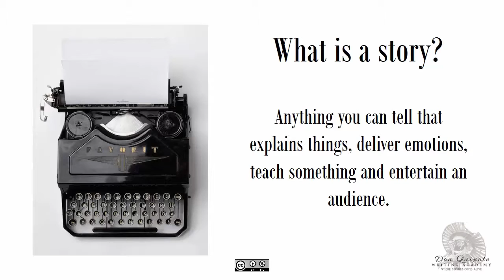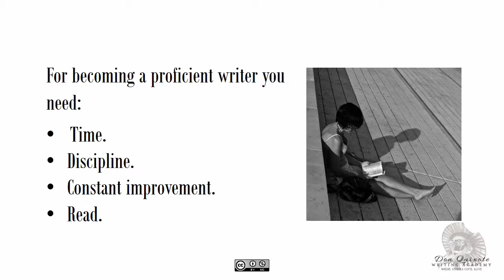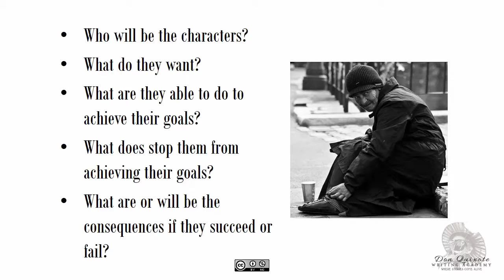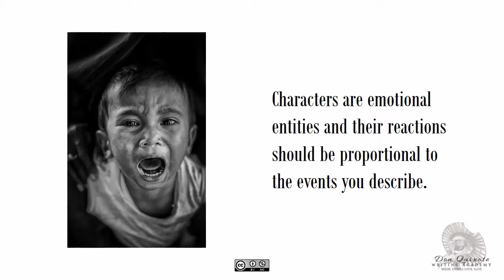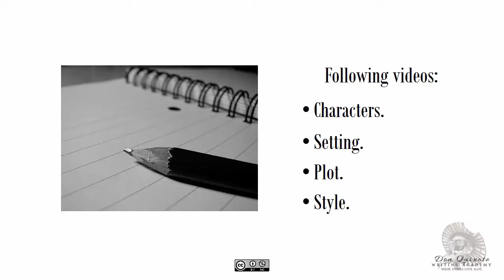Don Quixote Writing Academy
This video was created for as an assignment for USMx: LDT300x
Instructional Design: Digital Media, New Tools and Technology